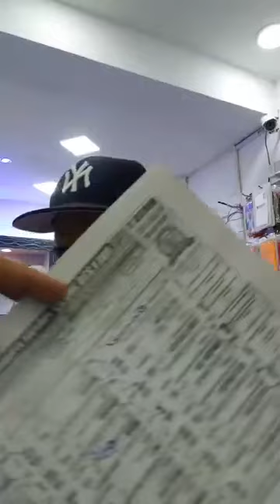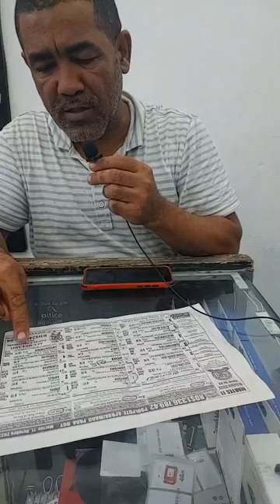LA CHERCHA HIPICA LUNES 10 DE OCTUBRE, BALAGUER, GEOVANNY RODRIGUEZ Y MORENO STILO. HIPODROMO V CENT